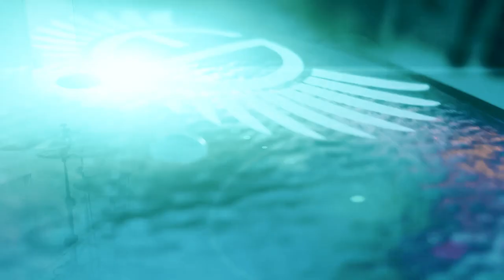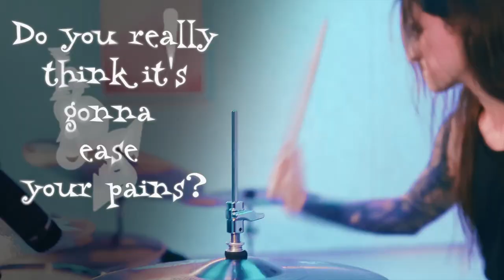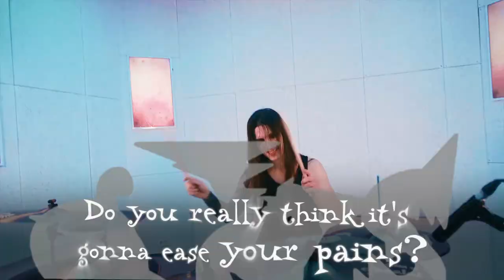Bubble Bath (A tribute to Mechanical Poet)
A classic tune from our friends MECHANICAL POET from the album "Creepy Tales for Freaky Children"

Vox: Alexey Markov
Drums: Alexey Razorenov
Guitars: Dmitry Ignatiev (TANTAL)
Bass: Ivan Izotov (IZTV)
Keyboards, mixing and mastering: Max Novikov
Video: Alexey Marshalko
Animation: Olga Kulemushkina